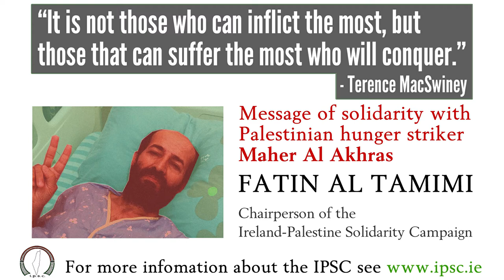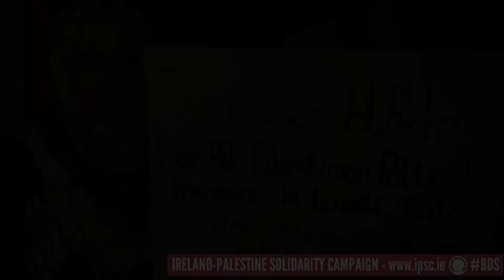Solidarity with Palestinian hunger striker Maher Al Akhras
A short message of solidarity from the Ireland-Palestine Solidarity Campaign with Palestinian political prisoner and hunger striker Maher Al Akhras, who has been on a death fast for over 100 days trying to secure his release from detention without charge.